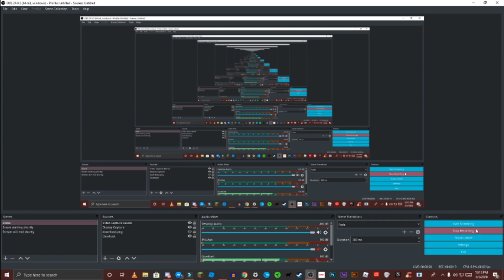Dogcraft95's new outro!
made with panzoid and the music was made with Filmora 9